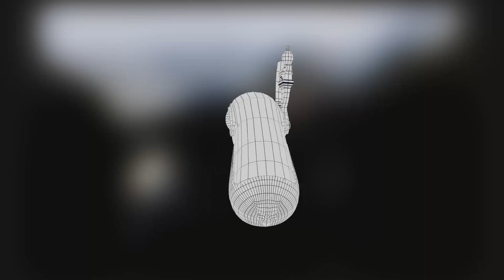Gun Showreel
Making a gun using Maya, Substance Painter, Adobe Photoshopand render with Arnold